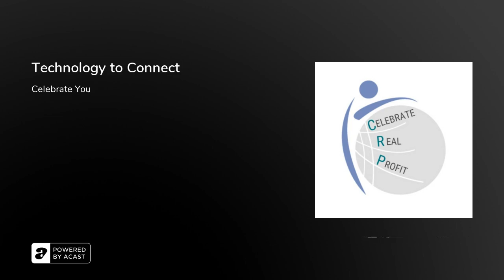Technology to Connect